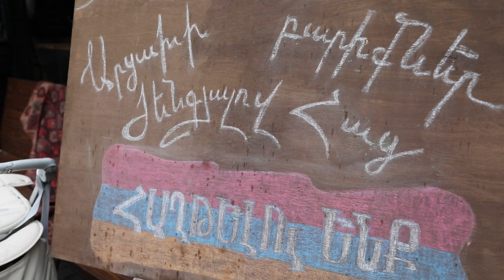Նարինե Աբգարյան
Նարինե Աբգարյանը դրամահավաք է անցկացնում՝ գումարը ուղղելով «Հայաստան»  համահայկական հիմնադրամ